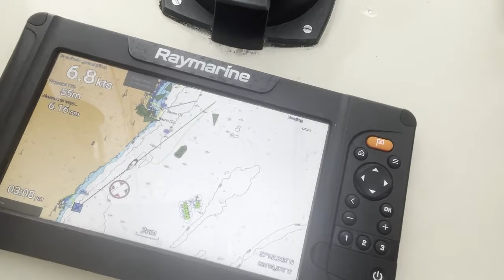Sailing my Contessa 26 solo around Britain. Peterhead to Stonehaven. Quite windy.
I’m working on a photo project for my Gallery in Cowes on the Isle of Wight that involves travelling to all the Sea Areas in The Shipping Forecast as heard on Radio 4, and doing as many as possible by on my little sailboat. The hope is to produce a beautiful book of black and white photographs that celebrate the seas and weather that surround us.